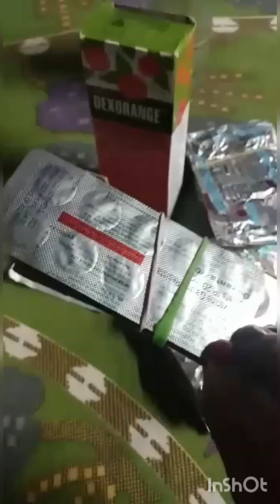didir bari gelam